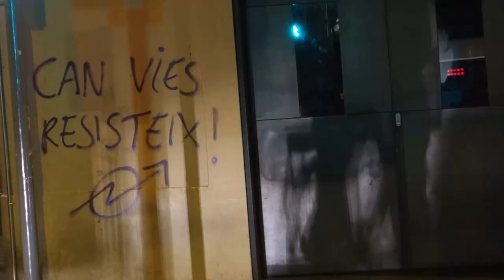Matinada a Sants Efectecanvies [Contrainfos]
Sants, 28/05/2014 a partir de les 00.15h
Una crònica en bicicleta pels carrers de Sants, la matinada del dimarts, seguint els darrers efectes dels aldarulls provocats el dia després del desallotjament del CSO Can Vies. Interessant grabació a un grup de policia secreta.